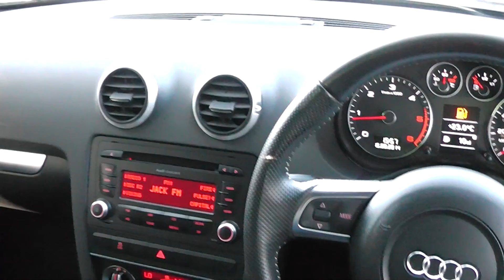Audi A3 2 0 TDI 170 S Line Black Edition www promotors co uk £15,695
This is a well equipped example of the high output A3 in Black Edition trim.

The car features electric glass sunroof, rear park assist, LED daytime running lamps, Bose surround sound hi fi, privacy glass, Xenon Plus headlamps, front centre armrest, headlamp wash, black optic pack to include black front grille, piano black inlays and privacy glass, 18in alloys, flat bottom multi function steering wheel, dual zone climate control with air conditioning, half leather S Line embossed sports seats and more.

The car comes with full Audi service history, long MOT and a parts and labour warranty.

All keys and bookpack present.